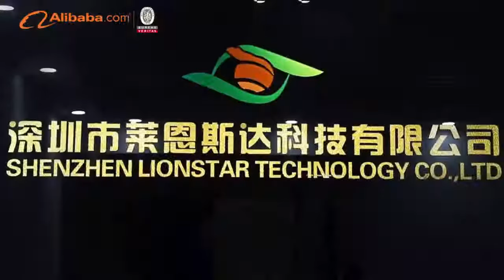2019 Lionstar Promotion Gifts Factory Introduction Video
Shenzhen Lionstar Technology Co., ltd is a lead Promotion gifts manufacture founded in 2012 , located in Shenzhen China,near Shenzhen and Hongkong Seaport.Our machines include: High frequency melting machine,Air compressor,Computer car Sewing Machine,Voltage machine,Cutting machine,production line,Plastic welding machine,Glue machine,Nail machine. Those machines keep fast production , short lead time and less labor work.Our Various Promotion Items  include:PU Phone Card Holder,Lycra stretch phone wallet, Leather Luggage Tag,Passport Case,Dice Cup and Dice,Inflatable Pillow,inflatable bag,Waterproof phone bag,PU Chessboard,VR Cardboard,Paper Glasses ,Polarized Filters etc。The process includes: mould opening, injection,Cutting materical , printing, products assembly, packing, shipping and after-sales service . We always send customized sample to customer before mass production to keep everything correct.Our sales team have more than 7years experience on products and export process to keep business going faster and easier. We have cooperate with TUI group,Prada etc. Big brand company. Our main market in North America,European, Japan and Southeast Asia.We’ve got CE, ROHS, ISO, FDA, and SGS certificates. We are committed to providing best promotion gifts for the world wide.